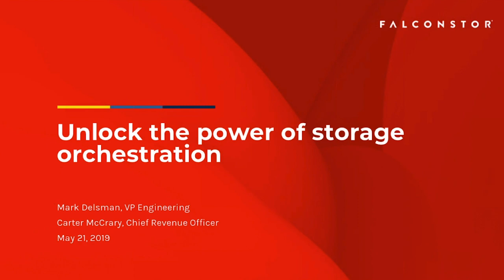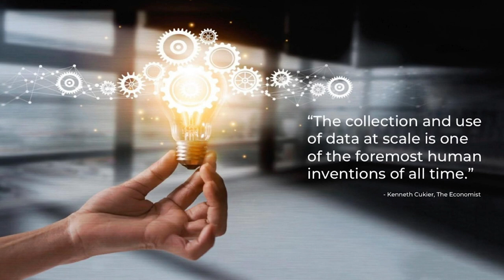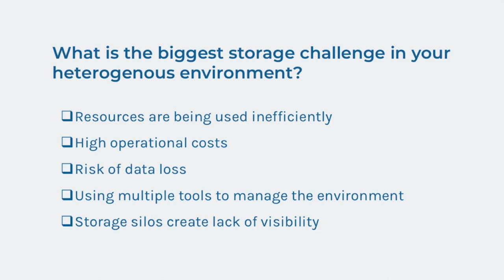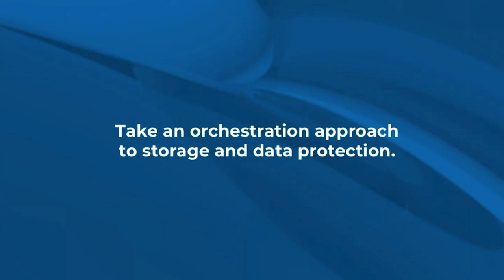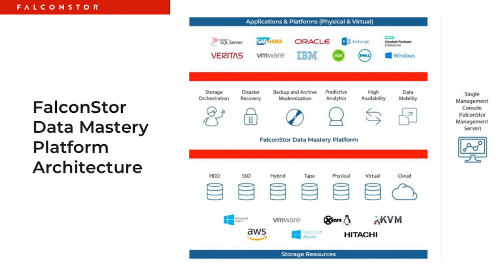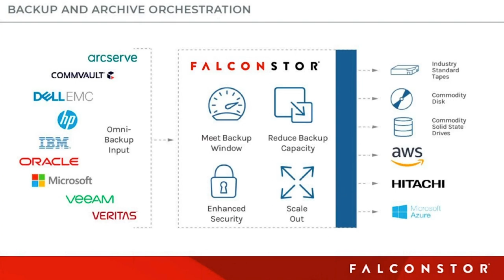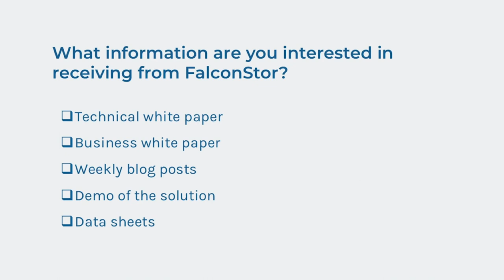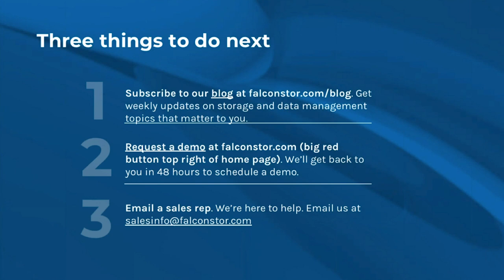Unlock the Power of Storage Orchestration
With the explosion in data growth, the rigorous demands from your lines of business for high availability, and the continual need for low-cost long-term data retention, it’s becoming difficult to achieve mastery over your data – particularly in complex, heterogeneous IT infrastructure environments.

The next generation of software-defined storage solutions are now available that free you from proprietary hardware and allow you to orchestrate your storage resources across physical, virtual, cloud, and hybrid to meet the toughest RTOs and RPOs. These new storage solutions also provide storage analytics which monitor, predict, and manage storage capacity, performance, and availability.

Are you tired of aging, inefficient, proprietary, and expensive storage products? Watch this webinar to learn how the next-generation of storage orchestration will solve your toughest storage challenges and make you an IT hero!